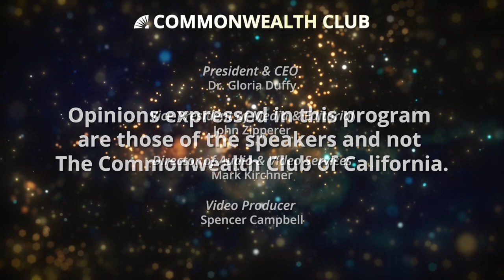Week to Week Political Roundtable: April 24, 2023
At Week to Week, we're dedicated to the lively and informed discussion of politics—with a good sense of humor—as a platform for healthy involvement in the issues that drive our society. The Commonwealth Club's Week to Week Political Roundtable and social hour, now in its 12th year, will take a look at the politics of the day—the issues, the people, the trends affecting our political world.

Come early before the program and enjoy some wine and snacks with others, then grab a seat in the auditorium to hear our panel of political experts discuss the latest developments with knowledge, civility and humor.

Joe Garofoli
Senior Political Writer, San Francisco Chronicle; Host, “It’s All Political on Fifth and Mission” Podcast; Twitter: @joegarofoli

Marisa Lagos
Politics Correspondent, KQED News

John Zipperer
Producer and Host, Week to Week Political Roundtable; Vice President of Media & Editorial, The Commonwealth Club of California—Host